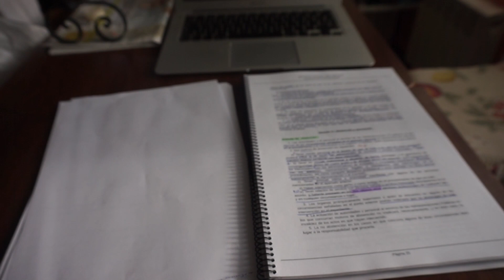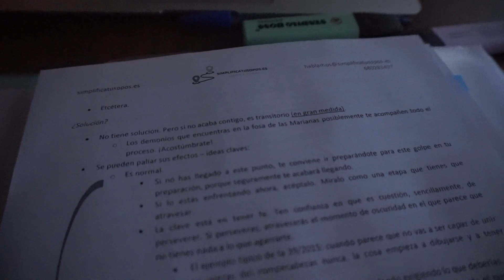Nos vamos de PUENTE a ASTURIAS|Os enseño mi lugar PREFERIDO. 🌳🌿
Hola!!

Bienvenidos a nuestro Puente en Asturias!

Hoy no me levanté muy pronto que digamos….No todos los días se descansa igual.

Estoy bastante afónica después de haber pasado un resfriado con mucho moco y tos, lo bueno es que ningún dolor apareció, el poco que tuve fue de garganta y se me quitaba nada más que con gárgaras de agua templada con sal.

Muchas personas piensan que por compartir mi estilo de vida, o lo que como me creo con super poderes o que no me puedo poner mala….y no, la realidad es que hay ciertas épocas del año que son más propensas a resfriarse, a cogerse un catarrillo, y más conviviendo con niños, peeeeeeero, hay una larga distancia entre estar malo cada dos por tres o pasar ese resfriado, sin poder moverte de la cama, con dolor en todo el cuerpo, tomando medicamentos a tutiplén, no poder hacer vida normal, que tener carraspera de garganta, mocos, y ya….ESA DIFERENCIA, es la que me conviene a mi…Poder seguir con mi día a día, y la que que me compensa, pues me he inmunizado aún más de algún virus que no tenía y a correr.

Os venís conmigo a mi sitio preferido, unos acantalidos, lo que llama Pablo el fin de Lamuño, allí hago varias cosas, medito, hago grounding, me centro en el aquí y el ahora, me doy un paseo y vi el amanecer durante el camino.

Un beso, Loreto.